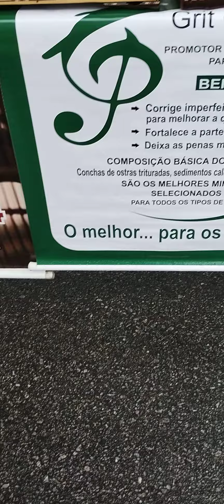Feira de Honorio Gurgel Sábado/ Gaiolas Azulão Bicudo Canário Coleiro Curió Tiziu Trinca Ferro